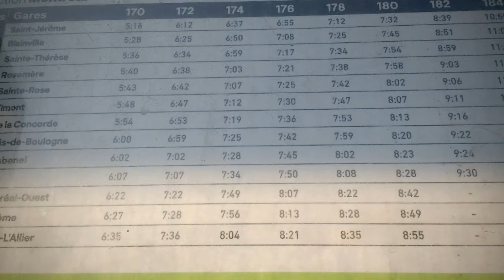200622UTC1200 Preview of: Mont St-Hilaire station exploration* Visite à St-Hilaire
200622UTC1200 Preview of: Mont St-Hilaire station exploration* Visite à St-Hilaire